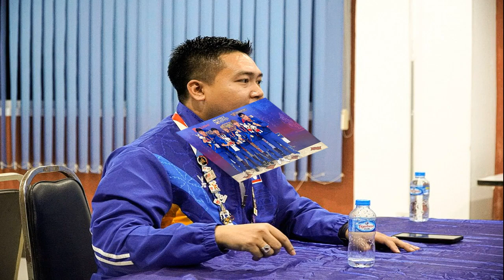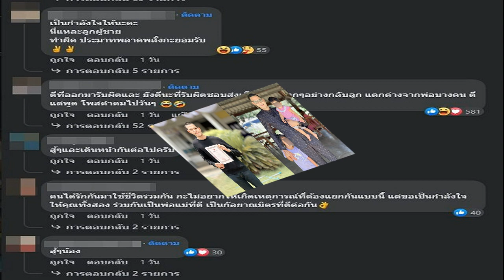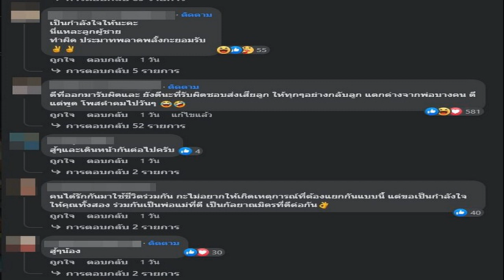ประธานอีสปอร์ตลาว เชื่อมาถูกทางแล้ว หลังปลดล็อกเหรียญประวัติศาสตร์ซีเกมส์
โจนาทาน สิริสักดา ประธานสหพันอีสปอร์ตแห่งชาติลาว เชื่อ อีสปอร์ตสปป.ลาว กำลังมาถูกทาง หลังปลดล็อกคว้าเหรียญซีเกมส์ได้เป็นครั้งแรกในประวัติศาสตร์
ก่อนหน้านี้ทัพอีสปอร์ตจากสปป.ลาว เข้าร่วมการแข่งขันในมหกรรมกีฬาซีเกมส์ มาตั้งแต่ปี 2019 ที่ประเทศฟิลิปปินส์ ซึ่งเป็นหนแรกที่มีการบรรจุกีฬาอีสปอร์ตเป็นชนิดกีฬาชิงเหรียญจริงในซีเกมส์ รวมถึงซีเกมส์ครั้งที่ผ่านมาที่เวียดนาม เมื่อปี 2022
อย่างไรก็ตาในซีเกมส์ 2 ครั้งที่ผ่านมา ทีมชาติลาวยังไม่สามารถปลดล็อกคว้าเหรียญรางวัลในซีเกมส์ได้ แต่ล่าสุดในซีเกมส์ครั้งที่ 32 ที่กรุงพนมเปญ ประเทศกัมพูชา ทัพอีสปอร์ตสปป.ลาว สามารถปลดล็อกคว้าเหรียญแรกจากกีฬาอีสปอร์ตได้สำเร็จแล้ว

โดยทีมอีสปอร์ตลาวสามารถคว้าเหรียญทองแดงมาครองได้สำเร็จ จากการแข่งขันเกมCrossfire ซึ่งพวกเขาได้เหรียญทองแดงร่วมกับฟิลิปปินส์ ส่วนเหรียญทองเป็นของเวียดนาม และเหรียญเงินเป็นของอินโดนีเซีย

ล่าสุด โจนาทาน สิริสักดา ประธานสหพันอีสปอร์ตแห่งชาติลาว ได้ให้สัมภาษณ์กับข่าวสดอีสปอร์ตถึงการคว้าเหรียญรางวัลแรกในการแข่งขันกีฬาอีสปอร์ตในซีเกมส์ได้สำเร็จ ว่า
“ก่อนอื่นต้องขอขอบใจมายัง ผู้ใหญ่ทางภาครัฐโดยเฉพาะ กระทรวง ศึกษาธิการและกีฬา ที่อนุญาตให้เราได้เข้าร่วม งานมหกรรมซีเกมส์ที่กัมพูชาครั้งที่ 32 ในครั้งนี้ และผู้สนับสนุนไม่ว่าจะภายในและนอกประเทศที่ให้กำลังใจเสมอมา

พวกเราสหพันธ์กีฬาอีสปอร์ตแห่งชาติลาวมีความภาคภูมิใจเป็นอย่างยิ่งที่วันนี้ประวัติศาสตร์ ของวงการอีสปอร์ต ลาวได้กำเนิดขึ้น โดยการได้เหรียญทองแดงครั้งแรก
ซึ่งเป็นก้าวอันยิ่งใหญ่ สำหรับวงการอีสปอร์ตของพวกเรา เป็นความสำเร็จเเละจุดหนึ่ง ที่บ่งบอกให้พวกเรารู้ว่าเรากำลังมาถูกทาง และจะค่อยๆ พัฒนาไปเรื่อยๆ อย่างไม่หยุดยั้ง